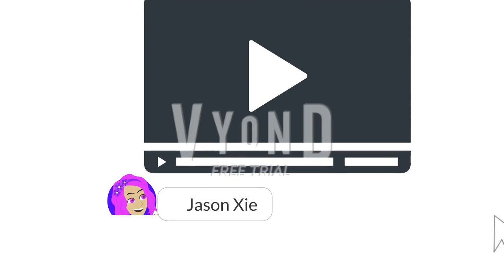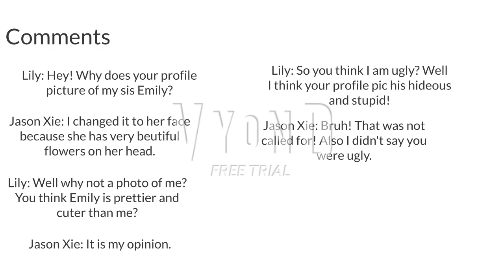Lily insults Jason Xie's Profile Picture/Blames Emily/Get Grounded/Sent to the Basement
Request by: Jason Did

Note: If you don't wanna watch, then click off the video.